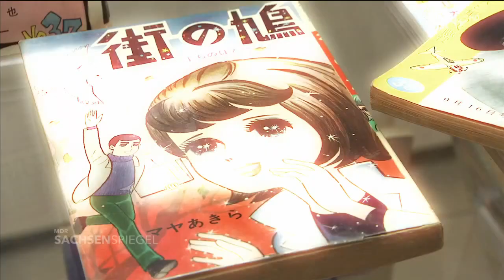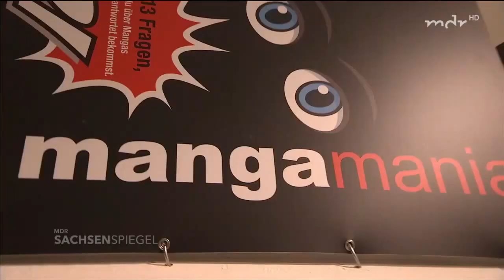Ausstellung "Mangamania" im Schloss Augustusburg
Wieder ein Ausflugsziel mit einem ganz besonderen Reiz. Vorgestellt wird die vielfältig kreative und anerkennende, wertschätzende Manga-Szene in Deutschland und Japan.